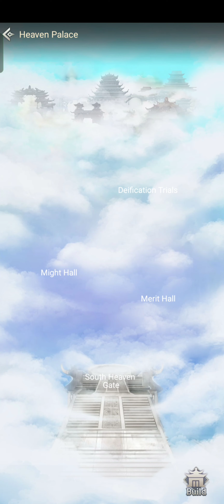How to Farm Spirit Stone & Spirit Jade - Idle Immortal Taoists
In this episode:

- Alliance exp ranking

- limited time events reward

- how to farm ss

- how to farm sj

- sermon trials

- heaven sect market

- redeem new outfit

- heaven palace